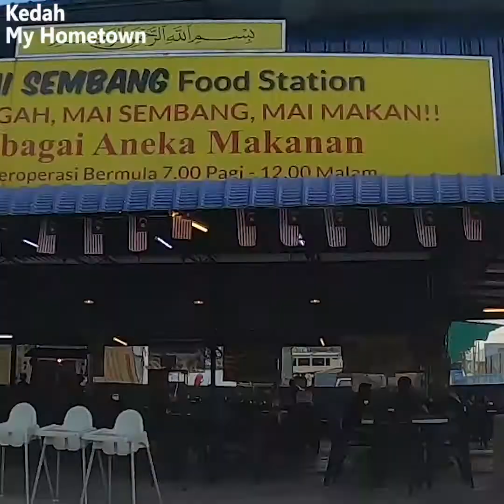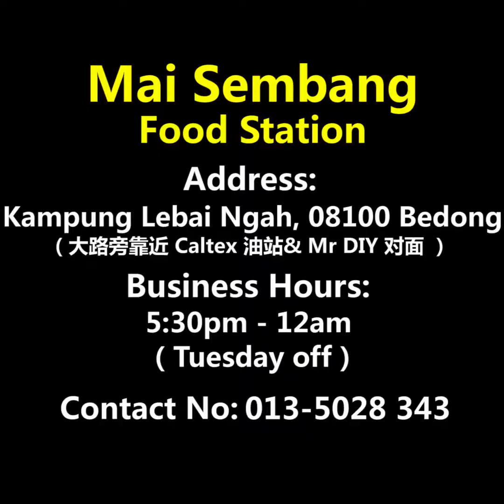【Mai Sembang】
【Bedong 超大份西餐 手抓海鲜】 🦀🦐🦑
每次经过都看到超多人，去吃才知道为什么！简直便宜大份到怀疑人生！老板疯了吗？到底要赚什么？！
邪恶巨无霸 手抓海鲜
🦀 Shellout Perut Boroi RM35
分量十足的新鲜螃蟹、虾、sotong、Siput 和白饭 ！用手抓豪气吃海鲜另一翻滋味 ！
🍱 Set Talam Perut Boroi A RM36.90
7 in 1 足够三人份的西餐拼盘！
鸡扒、羊扒、肉丸、意大利面、薯条、薯泥
🍱 Set Talam Perut Buncit Jahat B RM59.90
10 in 1 五人份吃到撑爆肚子！
当然也有实惠的Ala Carte Menu
店内的Char Kuey Teow Udang Galah Ketagih 、Laicikang Gian 、还有新鲜芒果冰也非常推荐哟！全都想吃只是肚子装不下
大胃王们！敢敢去挑战！
店如其名Mai Sembang ！
这里超适合跟家人或三五好友一起来吃喝聊天吹吹水！ 赶紧约吧！
《Mai Sembang Food Station》
📍Kampung Lebai Ngah, 08100 Bedong
( 大路旁靠近 Caltex 油站& Mr DIY 对面 ）
⏰ 5:30pm - 12am *休息星期二
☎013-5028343